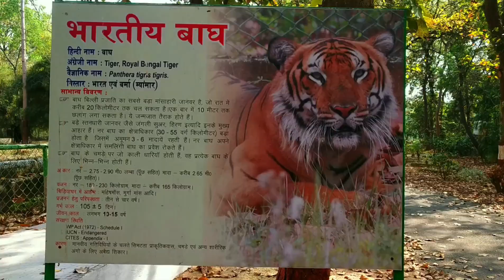After Lockdown Ormanjhi park 🤓 vlog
[Ormanjhi Park vlog]
lockdown k baad bahot intejar k baad ab Sare park or ghumne wale place khul chuke h.

ormanjhi park vi umese h...
so thank you Indian Government...
or abhi covid-19 khatam nhi hui h so aap sab alert rhe or Government k Sare term or conditions follow kre...
mai late rahunga aplogo k liye esi hi mazedar vlogs